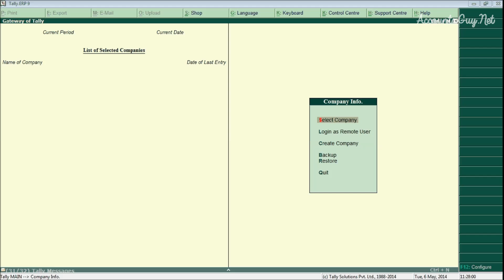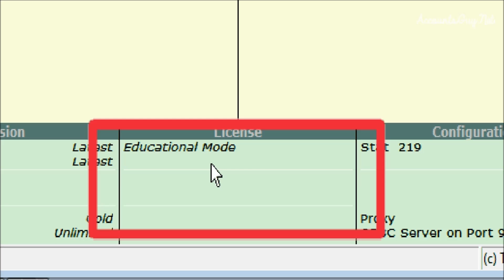Why and How to Surrender Tally ERP 9 License - Beginners Guide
When you are going to Upgrader either your Tally, OS Software or Uninstalling Tally Software from your computer then you must Surrender the Tally License. Otherwise you will get effor when you are going to Reactivate the License after you did the above things in your computer. Watch this video for computer procedure for Surrendering Tally ERP 9 License.